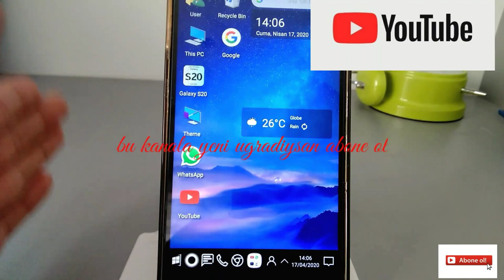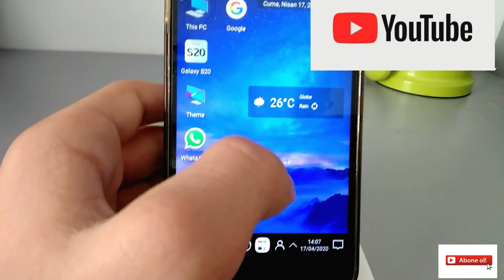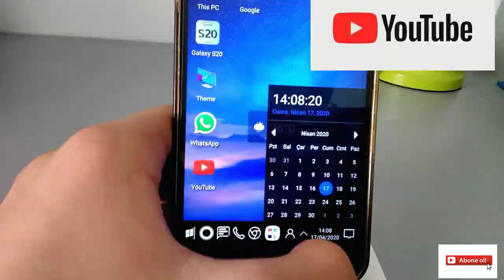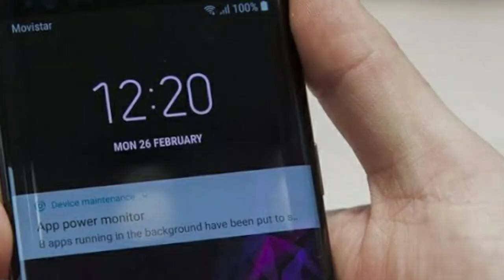TELEFONU BİLGİSİYAR YAPTIM - COMPUTER LAUNCHER - ( İNCELEYEN ADAM VİDEOLARI #10 )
Bu videoda telefonu bilgisayara cevirdim- daha çok bu tarz video için takipte kalın

Hazırlayan kingbro Ahmet